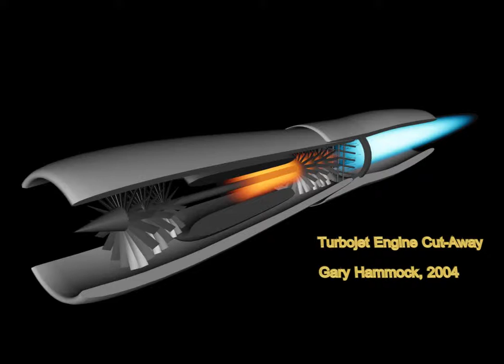Turbojet Engine Rendering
This is a rendering of a simple turbojet engine that I made in 2004.